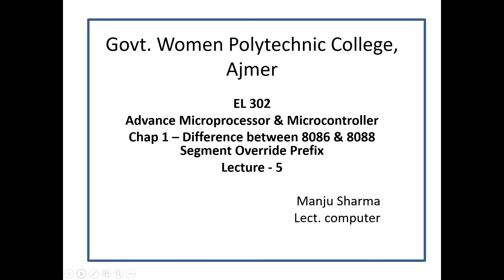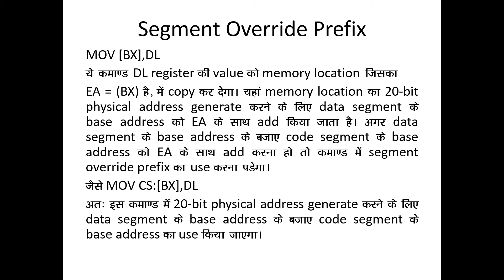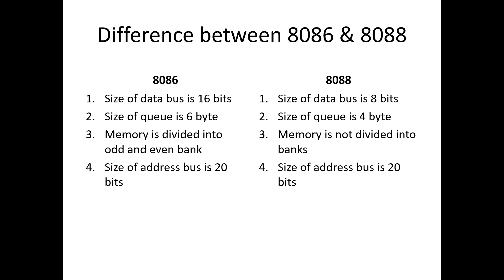EL302 Comparison between 8086 & 8088 by Manju Sharma Lect. Computer GWPC ajmer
EL302 Topic 1.5 Comparison between 8086 & 8088 as per BTER syllabus by Manju Sharma Lect. Computer GWPC ajmer